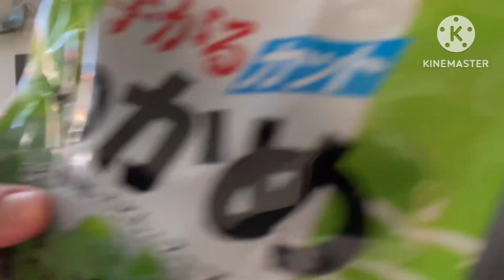Bihun sup simple ,boleh cuba